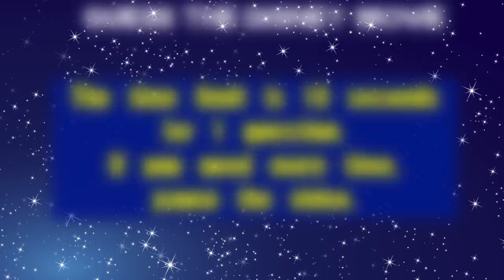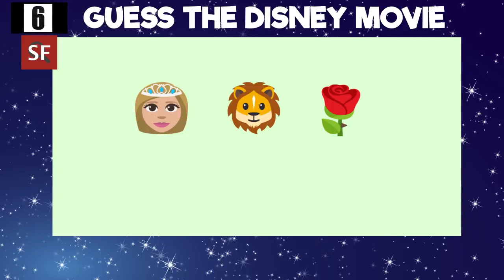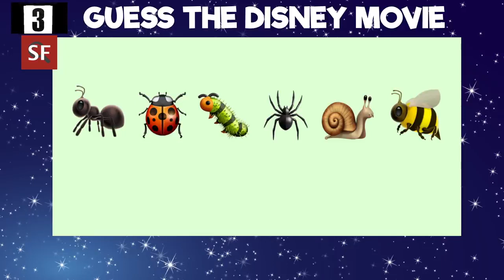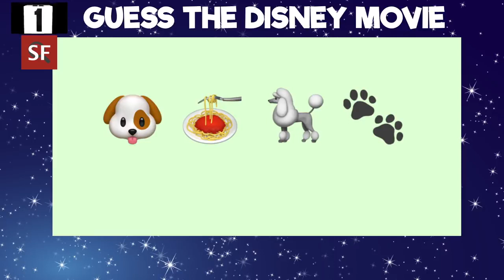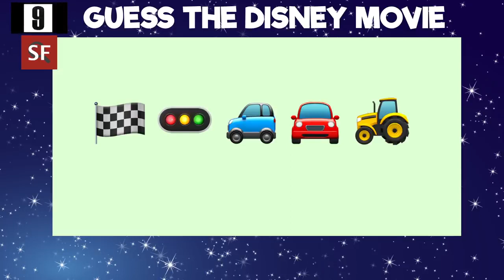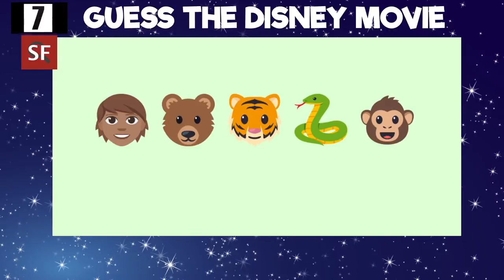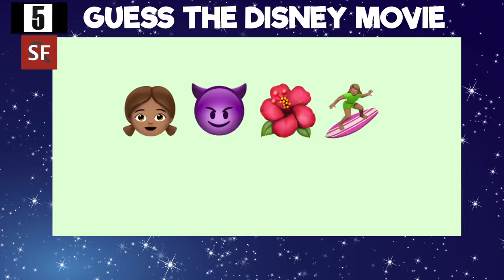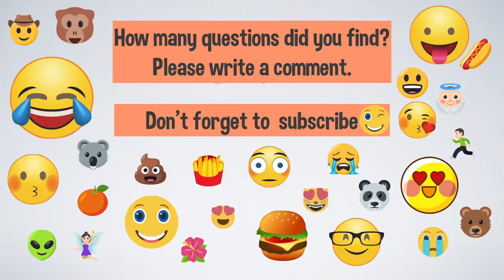Guess The Disney Movie From Emoji